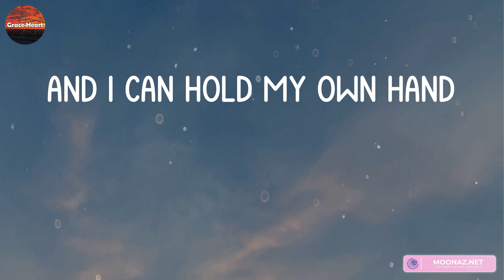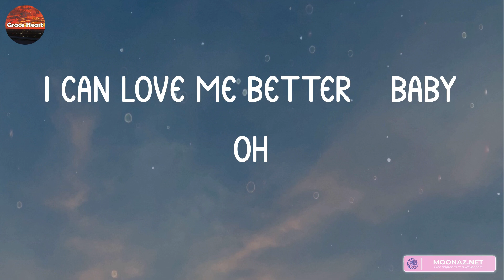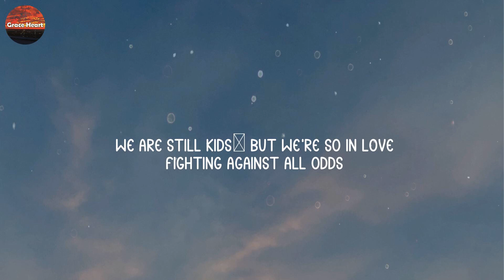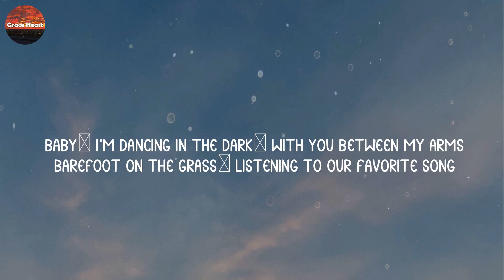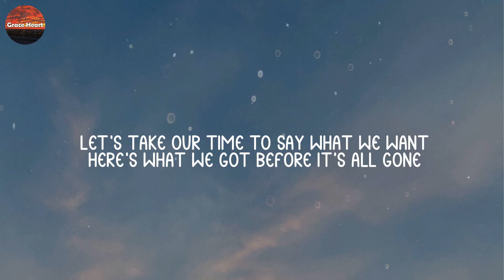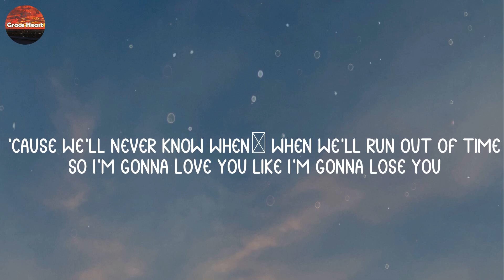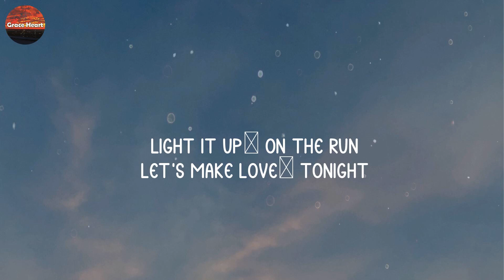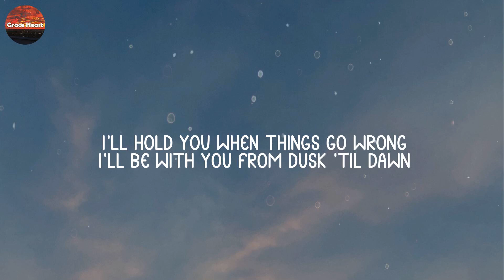Miley Cyrus - Flowers (Lyrics) Perfect, Ed Sheeran, Like I'm Gonna Lose You, Meghan Trainor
Lyrics:
Oh, I
I